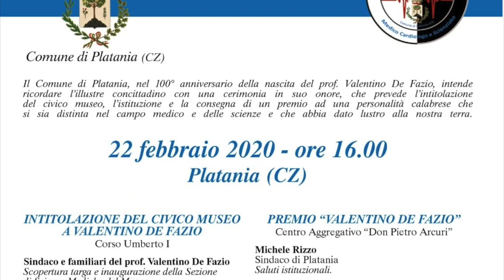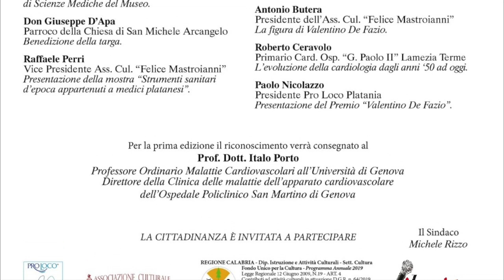Intervista ad Antonio Butera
Intervista ad Antonio Butera - Platania (Cz) 22 febbraio 2020